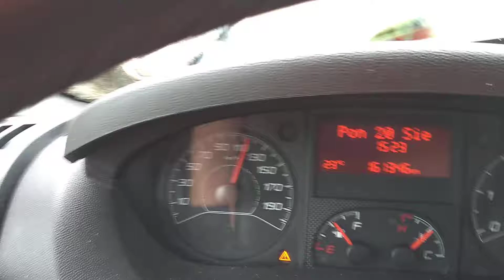francuska jazda..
tak się jeździ we Francji solówką..